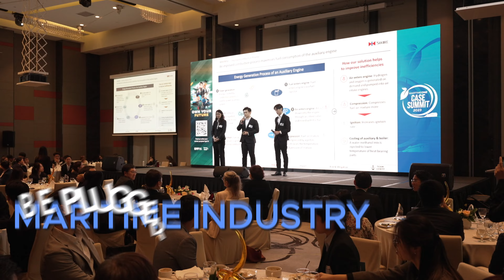Join the MaritimeONE Case Summit 2024!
The MaritimeONE Case Summit 2024 is an annual case competition that plugs tertiary students into real world challenges at the intersection of maritime and sustainability.

The challenge statements this year range from strengthening shipping’s sustainability-related practices to improving seafarers’ well-being. Participants will gain opportunities to develop innovative solutions, be mentored by experienced professionals, increase their visibility to potential employers, compete for up to $4,000 in prizes, and more.

The registration period is now open till 1 September.